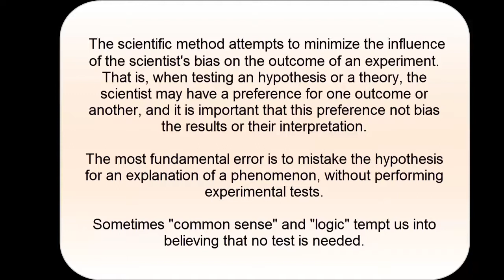How to scientifically disprove Vedic Astrology?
Long time back, in 1986, I told my boss (I was then in IT), that I am going to disprove Vedic Astrology using the scientific method. After about 3 years I concluded that in the end I actually proved Vedic Astrology and at the same time disproved Sun Signs and other simple forms of Astrology. In this video I will reveal the secret of the method I used. In case you are a disbeliever I request you to try this method and I am sure you will be a good Astrologer sooner or later.